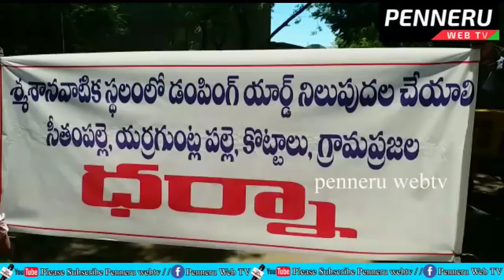సీతం పల్లె స్మ‌శాన‌ స్థ‌లం కోసం ఉద్య‌మించిన‌ మూడు గ్రామాల ప్ర‌జ‌లు//penneruwebtv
సీతంసపల్లెస్మ‌శాన‌స్థ‌లం కోసం ఉద్య‌మించిన‌మూడుగ్రామాల ప్ర‌జ‌లు